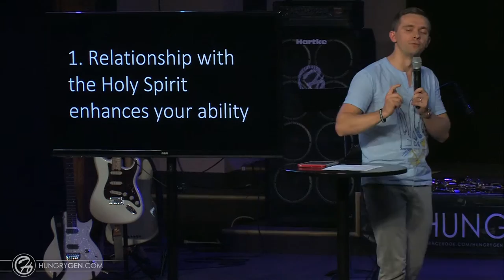If You Know the Holy Spirit, you are RICH.